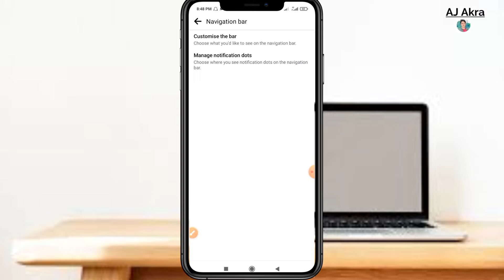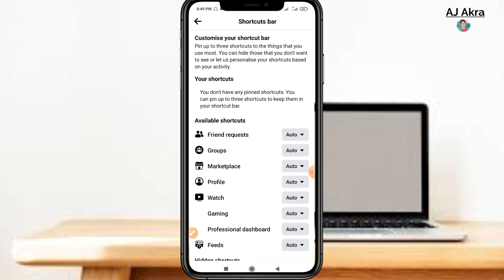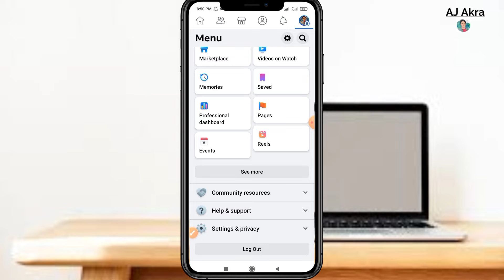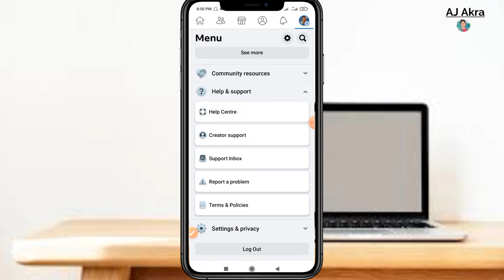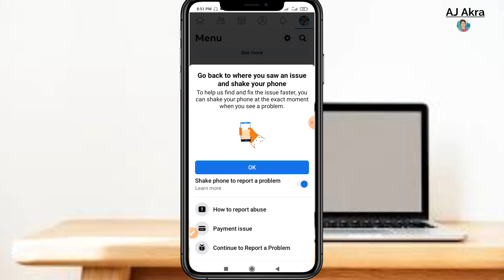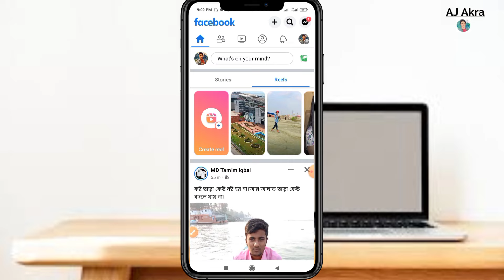ফেসবুক ভিডিও দেখা যায় না কেন | Facebook Video Dekha jaaye na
এই ভিডিওতে দেখতে পারবেন ফেসবুক ভিডিও দেখা যায় না কেন 2023 Facebook video Dekha jaaye na 2023 Facebook video Dekha jay na তুমি দেখতে পাবে ফেসবুকে ভিডিও দেখার অপশন নাই এবং ফেসবুকে ভিডিও আসেনা কেন ।

নিচের লেখাটি আবেদন করবেন !👇

I can't watch the video in my Facebook account, there is no watch tools, please solve this problem.

ধন্যবাদ 💝